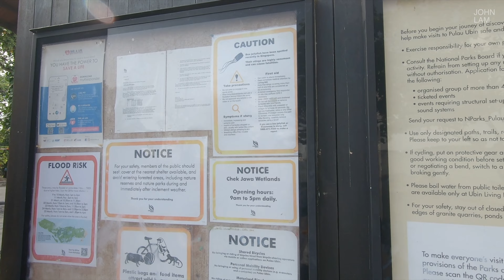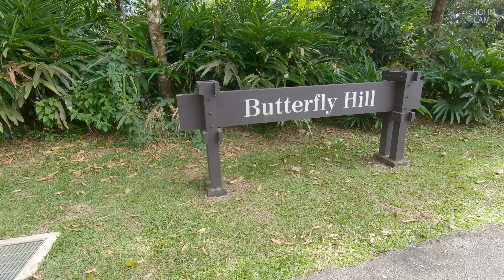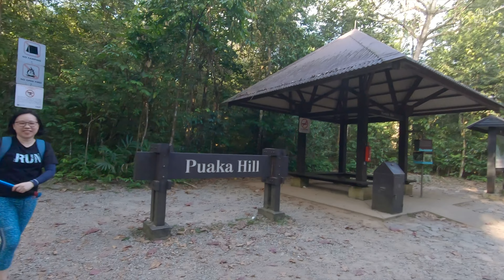Pulau Ubin 2023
18 March 2023

Start 0:00
Boat ride 00:26
Pulau Ubin Jetty 1:18
Ginger cat 1:57
Town 2:51
Heron lake 6:12
Ah ma drink stall 7:07
Hiking up 9:48
Midpoint 11:13
Puaka Hill summit 14:37
Magpie encounter 17:03
Mapgies calls 18:03
Heading home 19:05